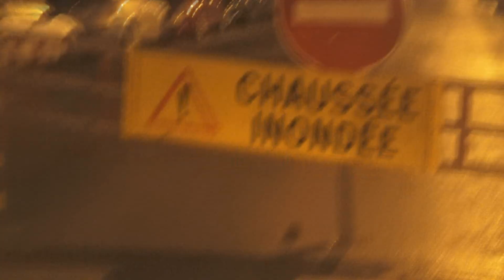CES GENS SONT TOTALEMENT FOUS !! LA VAGUE ET ENORME !!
Nous voici pour un affrontement contre mère nature attention a ne pas trop jouer avec elle !!

SKYPE - NEMESIS.BZH

SNAP nemesis-ags